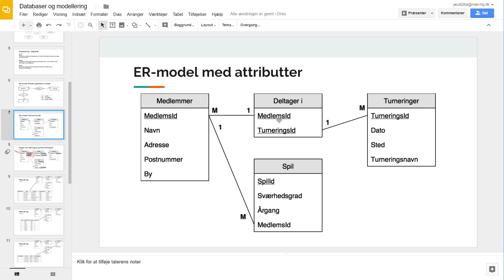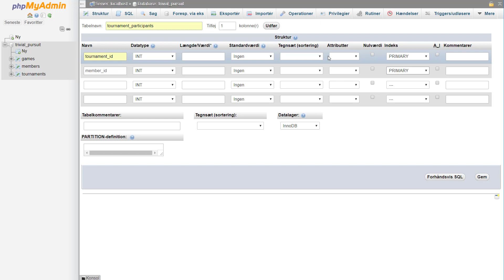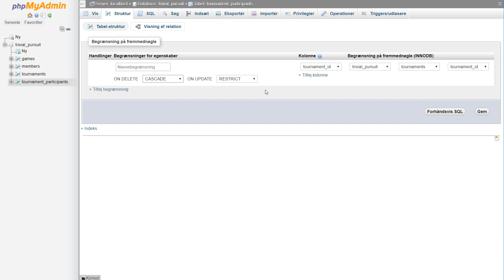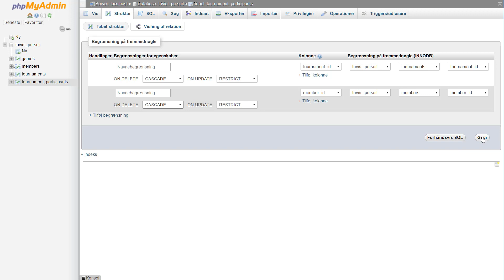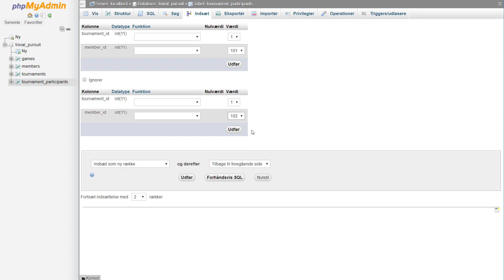phpMyAdmin - oprette tabel som implementation af mange til mange relation (medlemmer i turneringer)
I denne video demonsteres hvordan man opretter en tabel, som skal implementere en mange til mange relation mellem to andre tabeller. Det vises hvordan man laver en kombineret primærnøgle og hvordan man laver fremmednøgler.